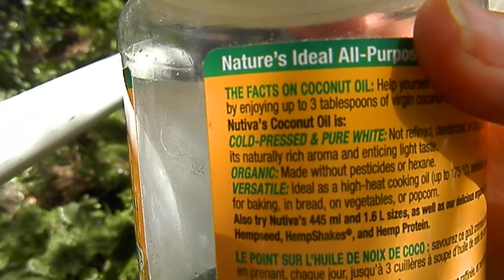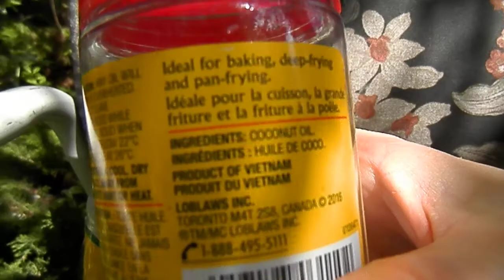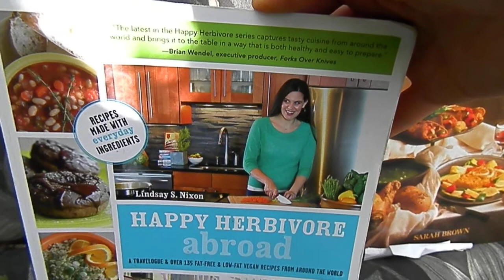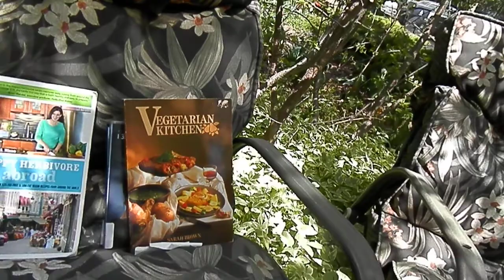P5160095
May 16, 2018 coconut oil comparisons.